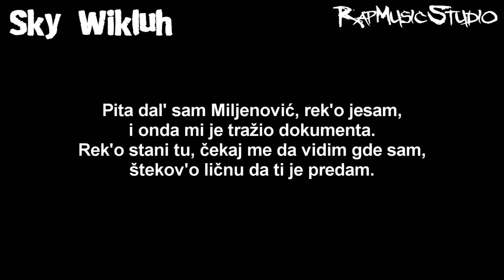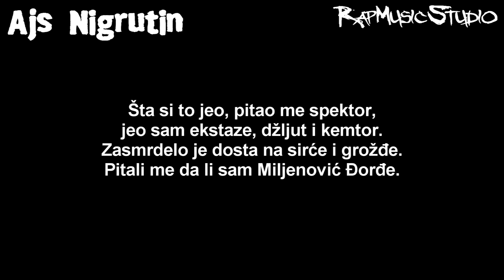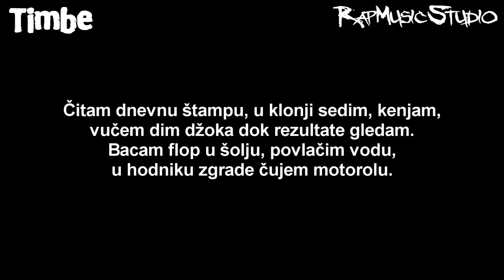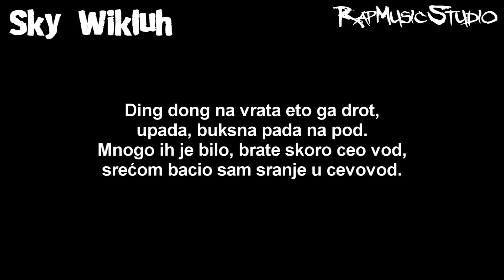Bad Copy - Sranje u cevovod | Tekst | Full HD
Izvođač: Bad Copy
Pesma: Sranje u cevovod
Album: Krigle